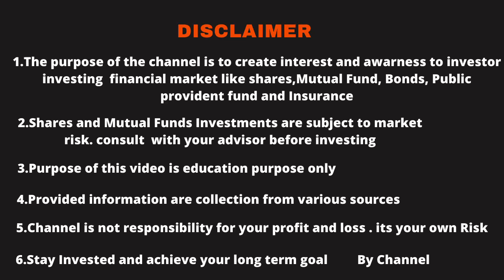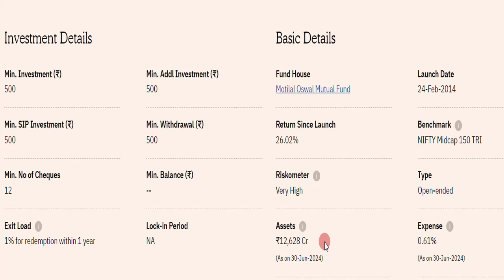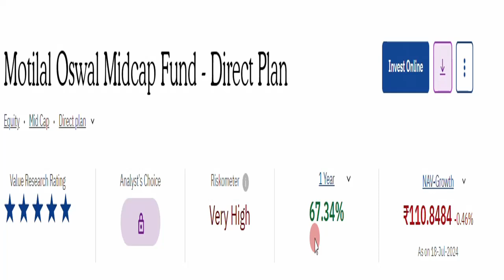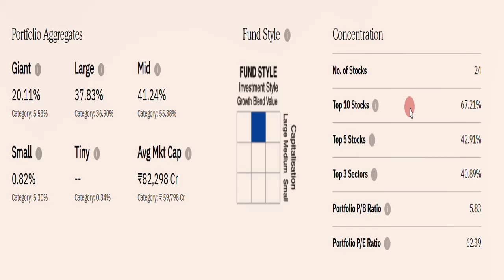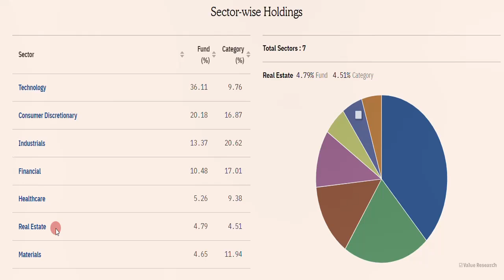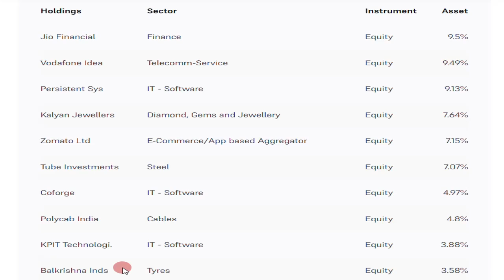Motilal Oswal Midcap Fund Review in tamil.Best midcap mutual fund.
3.Mirae asset Nifty EV and New age Automotive ETF in India. First Eelectric Vehicle etf fund in india.